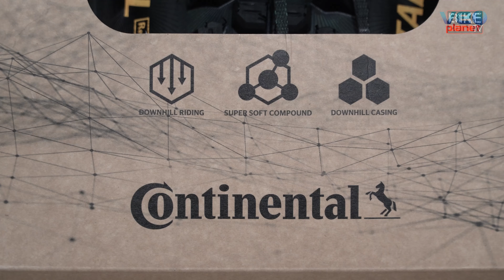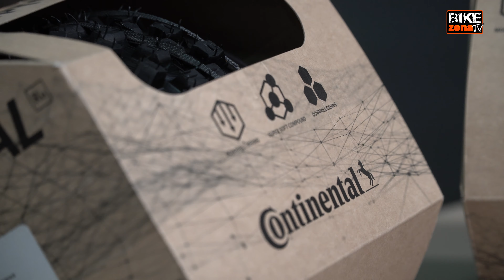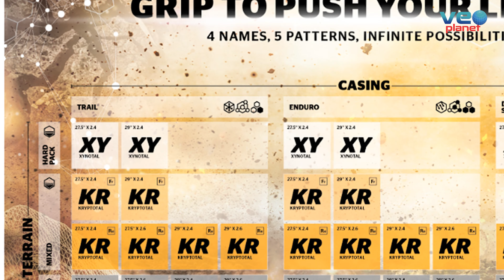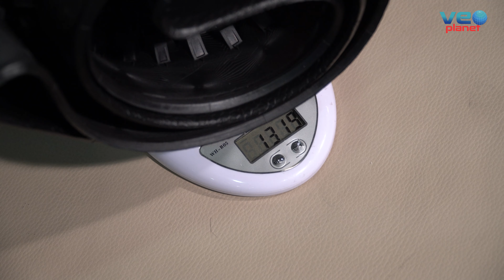Neumáticos para bicicleta Kryptotal de Continental (FR y RE)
Comet presenta, en la redacción de Bikezona, la nueva creación de Continental: Los neumáticos Kryptotal. En esta serie la marca alemana diferencia claramente la cubierta delantera de la trasera, para que juntas formen la combinación más equilibrada de su categoría. Cuestión que nos parece un acierto total, ya que lo que se necesita para la rueda delantera no es lo mismo que para la trasera, tanto  en tracción como en agarre y facilidad de rodadura.

Las nuevos Kryptotal son unos neumáticos pensados para el Downhill más extremo, pero que como hemos podido comprobar se comportan perfectamente para el Trail y el Enduro, y la diferenciación entre el taqueado y los compuestos entre la rueda delantera y la trasera, los convierten en unos neumáticos ideales para terrenos mixtos.

Los vamos a poder adquirir en anchura de 2,4” y 2,6” (trasera) y en 2,4” (delantera), y para ruedas de 27,5” y 29”, eso sí, con la posibilidad de poder elegir diferentes tipos de compuestos (supersoft, soft y endurance) y carcasas (downhill, enduro y trail).

El diseño del flanco es único para la Kryptotal y es en forma de estrella de la que salen líneas en forma de rayos, lo que le da un aspecto distintivo.
Ambas cubiertas están pensadas tanto para bicicletas musculares como eléctricas, así lo afirman desde el departamento técnico de Continental y les aplican los sellos e25 y e50 que significan protección contra el desgaste prematuro provocado por la fuerza motriz adicional.

Estos neumáticos cuentan con  6 capas de compuesto especial en su construcción, justo debajo de la banda de rodadura aportando dan una gran robustez y una protección extra frente a los pinchazos. Y justo debajo de estas 6 capas, otras 4 capas más de otro compuesto especial más flexible para mejorar la adaptabilidad a la llanta.

El aro de aramida está recubierto y sube por el franco con el compuesto de Apex, ideal para proteger los flancos de cortes y de llantazos.

Kryptotal Fr
Comenzamos con la cubierta delantera que hemos probado. Se trata de la nueva Kryptotal de 29” x 2,4”y que en su flanco y en color amarillo, nos indica, con su propia simbología que lleva el compuesto Supersoft y la carcasa Downhill. Esto quiere decir que la marca alemana la considera específica para la modalidad de DH, sin embargo el comportamiento de esta cubierta nos ha parecido que se puede emplear con igual eficacia en segmentos de la ruta más propicios al enduro o incluso al trail.
El taqueado es específico para el neumático delantero y sus tacos laterales nos han dado una gran confianza en tumbadas en curva, manteniendo en todo momento la rueda en su sitio, la trazada perfecta y sin sustos. Es idéntico al de la Re (trasera) y donde la diferenciación es clara es en el taqueado central, donde la Fr (delantera) está diseñada para rodar con la mayor soltura, estabilidad y agilidad.
El compuesto Supersoft de Continental es el más blando que vamos a poder elegir en esta Kryptotal Fr y con mayor agarre de la serie gravity. Es ideal para su  uso en terrenos de condiciones mixtas (seco o húmedo) donde el enfoque principal es descender. Los neumáticos equipados con este compuesto están pensados para riders que necesitan el 100 % de agarre, tracción y el máximo control.
Kryptotal  Re
Re es la denominación de la rueda trasera y para esta ocasión también contamos con las mismas medidas que la delantera, 29” x 2,4”.
Este neumático se diferencia del delantero principalmente por el dibujo de los tacos, que aunque es igual al del delantero en los laterales, sus tacos centrales están pensados para el equilibrio entre la estabilidad del agarre, la tracción para el frenado y una razonable resistencia a la rodadura.
A diferencia del Fr, para este neumático trasero nos ha llegado con el compuesto Soft que tiene una dureza intermedia, lo que le da una mayor resistencia al desgaste, precisamente porque la rueda trasera sufre mucha más abrasión que la delantera.

El Re también está pensado para terrenos mixtos, donde podemos pasar de zonas soleadas con arena, grijo, lajas…., a terrenos sombríos entre árboles con suelo húmedo, y raíces y rocas mojadas.

Para esta prueba  hemos contado con el neumático delantero Kryptotal Fr de 29”x 2,4” que nos ha dado en báscula 1,268 Kg y el Kryptotal Re como neumático trasero de 29”x2,4” que en nuestra báscula a marcado 1,322 Kg.

Distribuido por: COMET